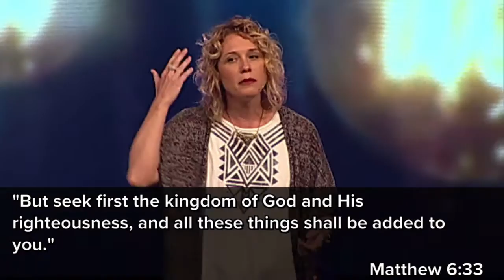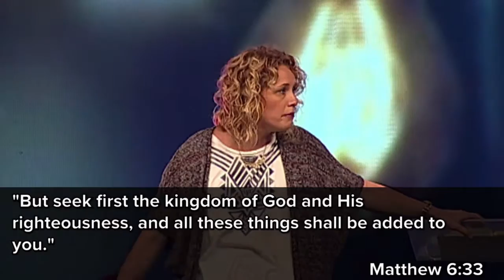"Intimacy with God" by Pastor Jessica Roth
Speaker: Pastor Jessica Roth
Date: 05/29/2016